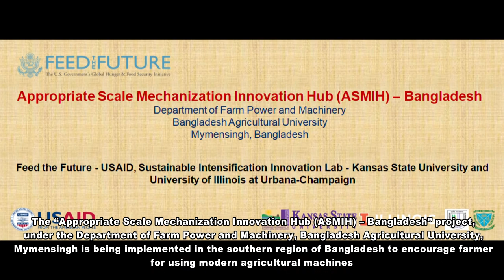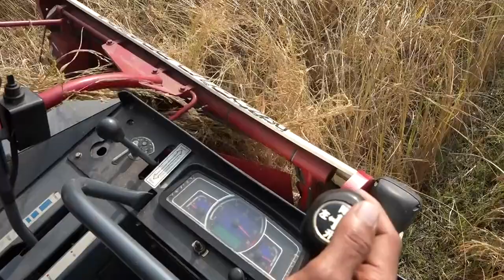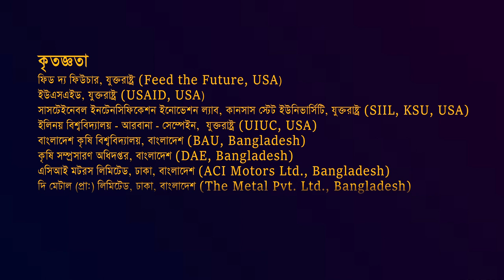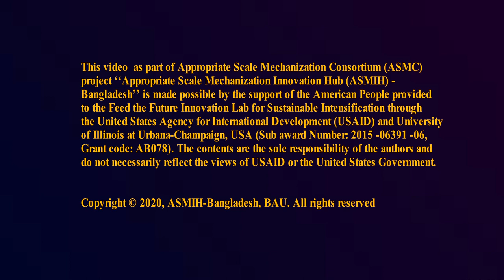Reaper and Combine Harvester for Paddy Harvesting in Bangladesh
The video is a part of the Feed the Future, USAID initiative Appropriate Scale Mechanization Consortium (ASMC)  project "Appropriate Scale Mechanization Innovation Hub (ASMIH) -Bangladesh" under the Department of Farm Power and Machinery, Bangladesh Agricultural University, Mymensingh. The ASMIH -Bangladesh project is being implemented in the southern region of of Bangladesh to encourage farmers for using modern Agricultural Machinery.